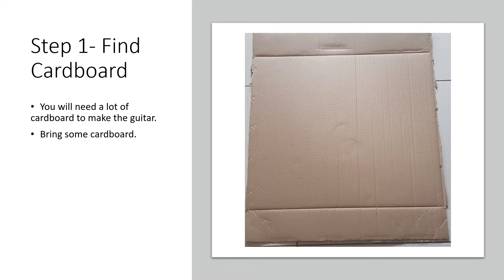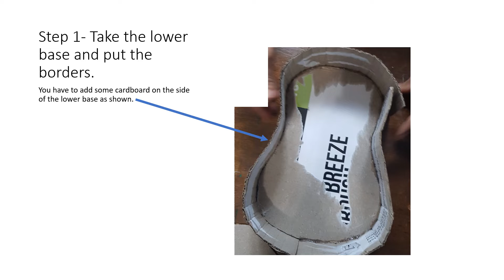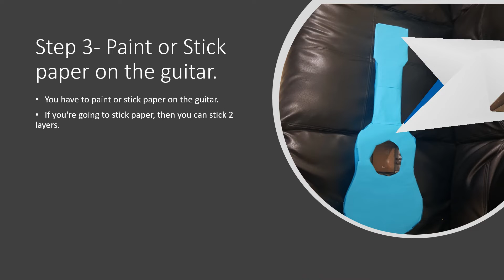How to make a guitar using Cardboard!!